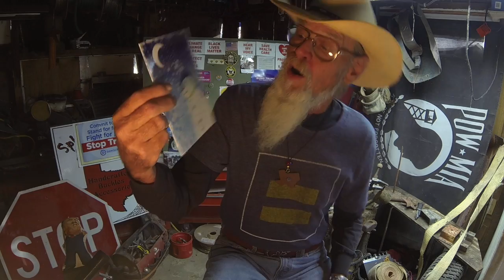Gay Rights & Religion. My perspective.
Send Me Fan Mail At:
78426